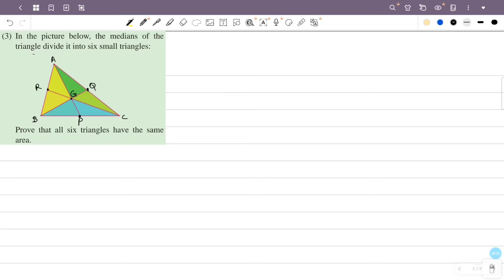class 9 maths chapter 3 parallel lines page 59 question 3 kerala syllabus part 12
This video is about class 9 maths chapter 3 parallel lines page 59 question 3 scert new textbook kerala syllabus part 12

1) class 9 maths chapter 3 page 59 question 3
2) STD 9 maths chapter 3 page 59
3) maths class 9 chapter 3 page no 59
4) 9th standard maths chapter 3 page 59
5) parallel lines class 9 chapter 3 page 59
6) class 9 maths chapter 3 kerala syllabus page 59
7) parallel lines chapter 3 question answer page 59
8) class 9 maths page number 59
9) parallel lines class 9 page 59 qn 3
10) parallel lines 9th class page 59